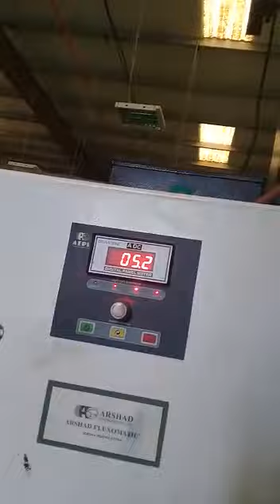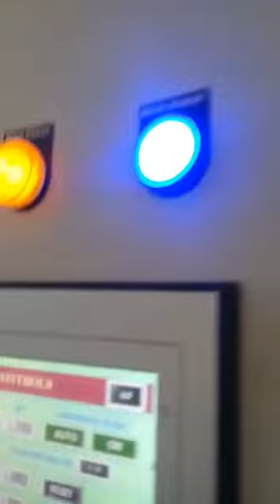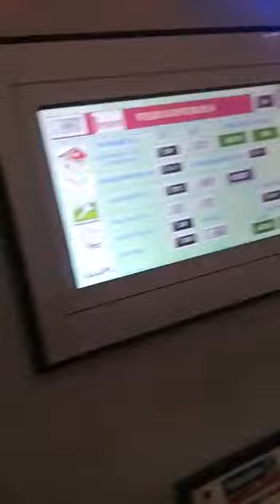Innovative Flexotech Woven